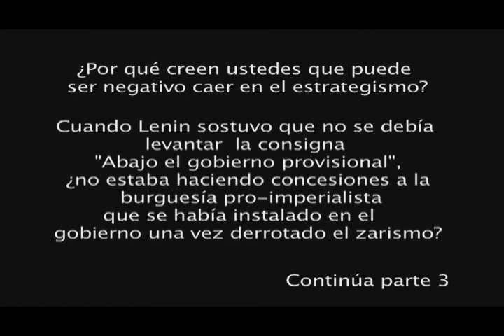¿Hacia dónde va América latina? [2]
Charla: Marta Harneker